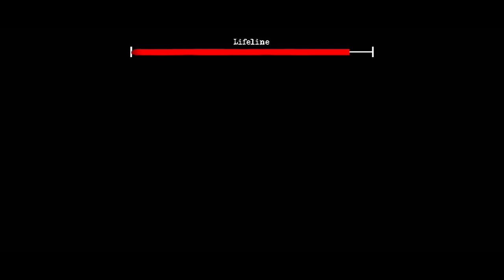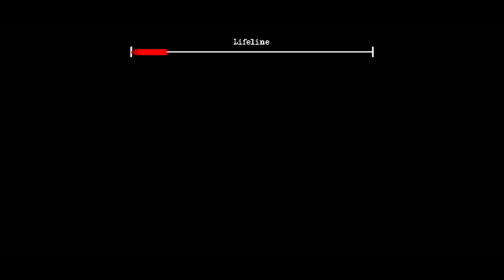Makin BEGO Mainya | The Twins